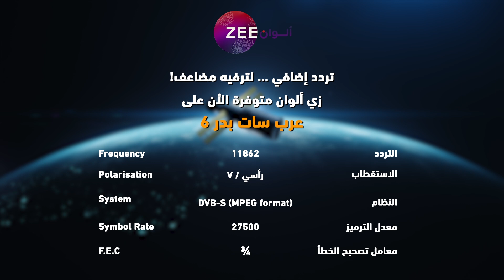مسلسل شو جابك عند جارك 2 - حلقة 5 - زي الوان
تابعوا مسلسل شو جابك عند جارك 2 الجمعة الساعة 10 بتوقيت السعودية على زي الوان